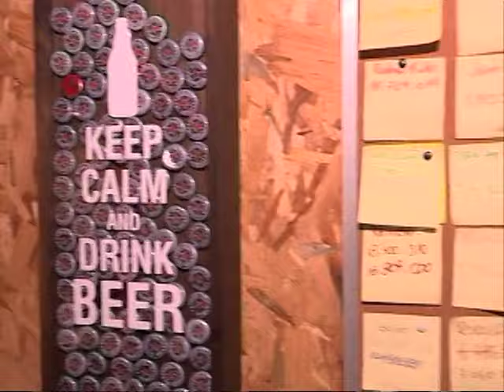Trabalho Remoto - Nômades Digitais